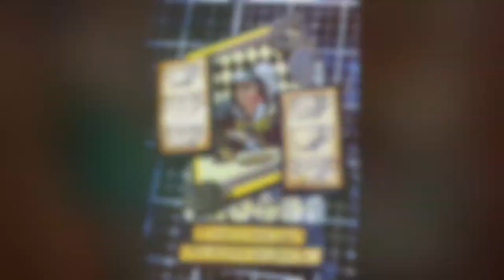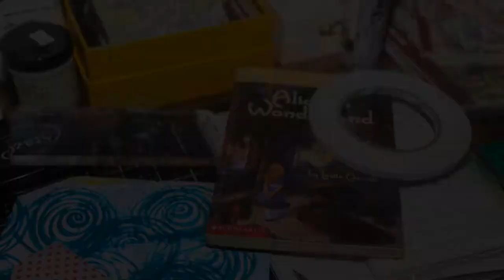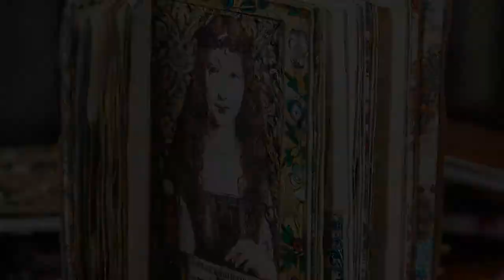Interview with Australian Mixed Media Artist Sammi Bulmer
Prepare to be captivated by the diverse range of artistic talents possessed by Sammi Bulmer, an incredibly talented artist hailing from the vibrant city of Melbourne, Australia. With a journey that began two decades ago in ceramics, Sammi has since delved into the realms of scrapbooking, and photography, and now finds her artistic passion in the captivating world of mixed media.

In this captivating video, Sammi takes us on a journey through her creative process, sharing insights into her inspiration, tools, and techniques that bring her beautiful mixed-media art to life. With a unique blend of different mediums, textures, and colours, Sammi's artworks reflect her artistic vision and express her inner creativity.

Video duration 6:48